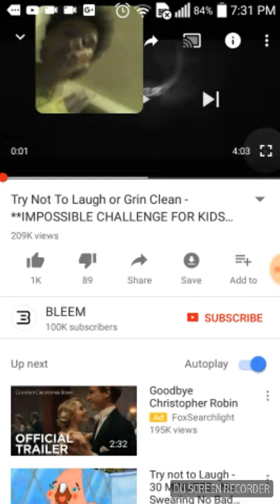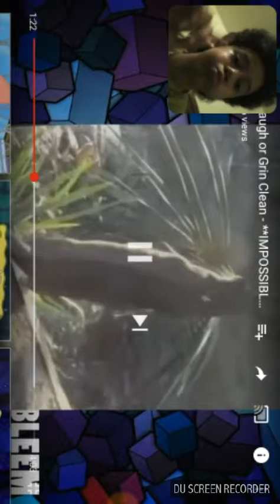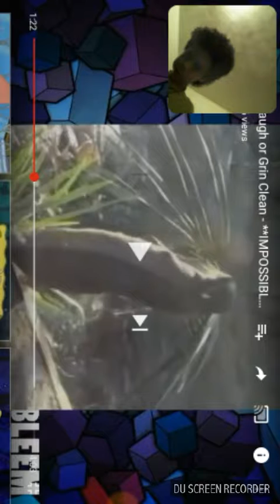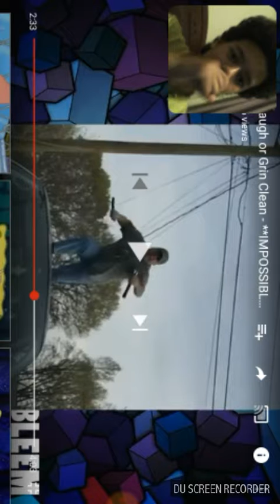Try not to laugh challenge reaction (WATER IN MY MOUTH CHALLENGE) PT 2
My lips hurt when i did the challenge dang
Like the video if you agree